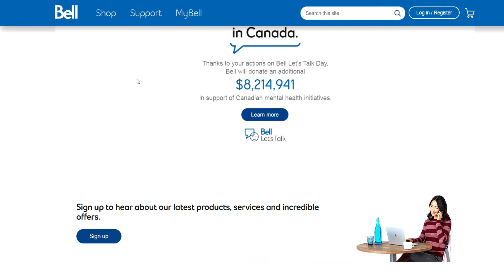Why I think the Bell Let's Talk campaign is problematic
The Bell Let's Talk campaign is an annual mental health fundraiser, which on the surface of it seems good. But is this initiative that's run by one of the richest corporations in Canada a true example of corporate responsibility? Or is it a case of corporate hypocrisy?